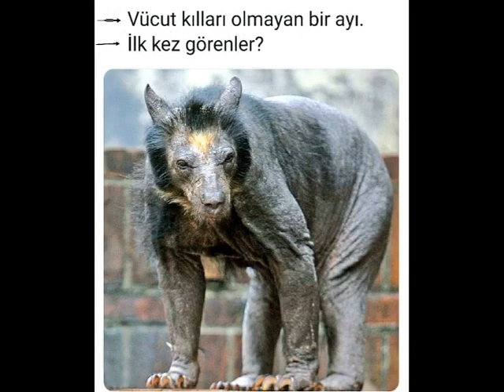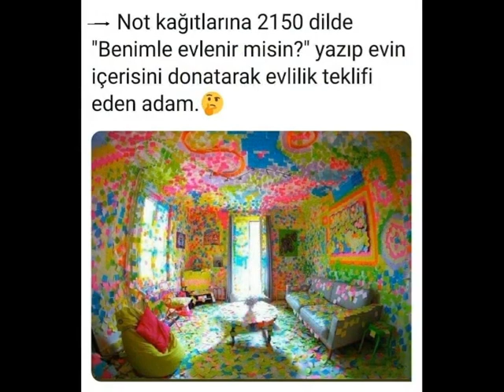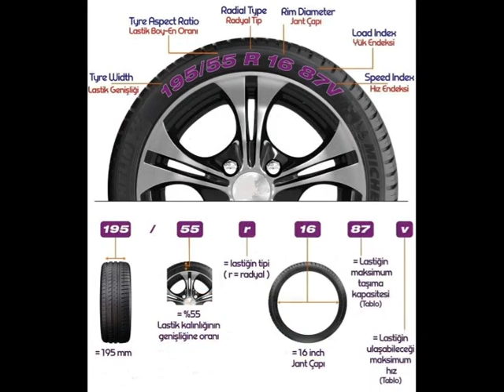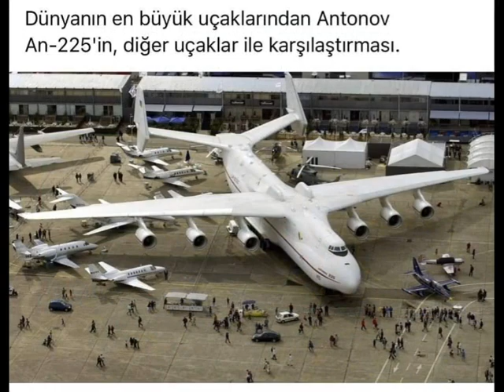Enteresan faydalı bilgiler.. 2